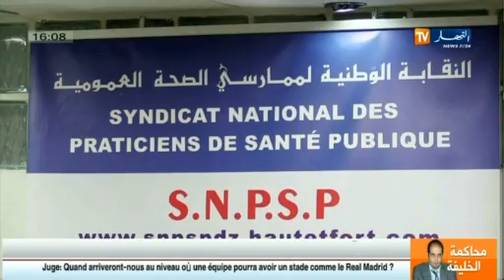هكذا قصف ممثلو الصحة العمومية بالثقيل عشية الدخول في الاحتجاجات